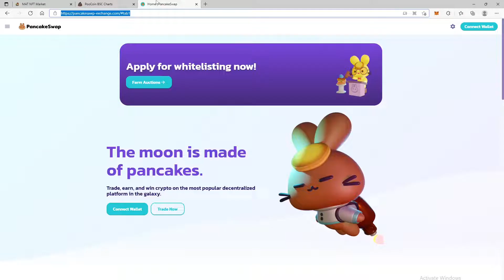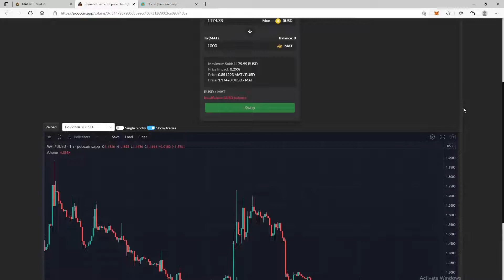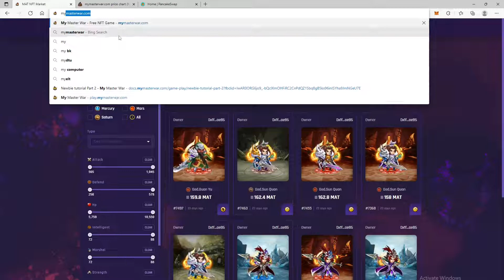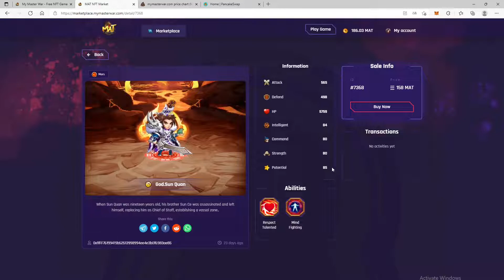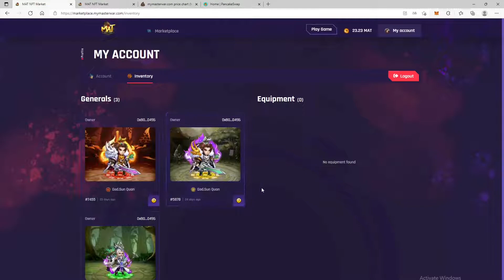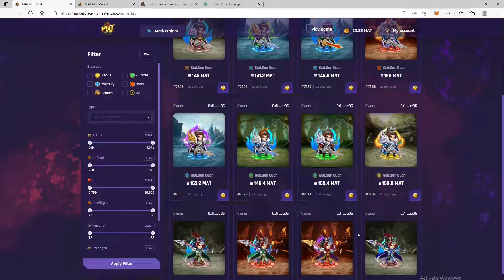[My Master War] Hướng dẫn cách mua NFT tại marketplace [P2E] | NFT Game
🔥Nội dung của video MyMasterWar MAT🔥

00:00 Video hướng dẫn cách mua NFT tại marketplace và đây là điều kiện cần để các bạn có thể bắt đầu kiếm được tiền từ tựa game MyMasterWar, hi vọng sẽ giúp được nhưng bạn đang quan tâm về tựa game này.

⚡️ Link truy cập đăng ký binance⚡️ bạn sẽ được nhận lại 10% phí giao dịch trọn đời đấy